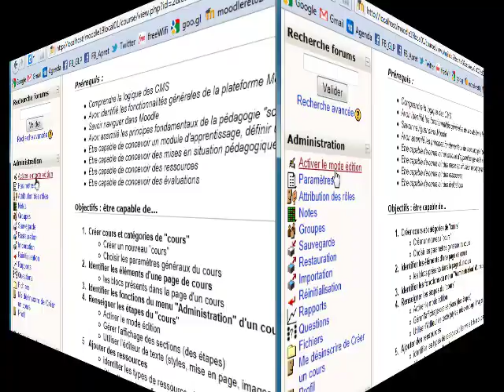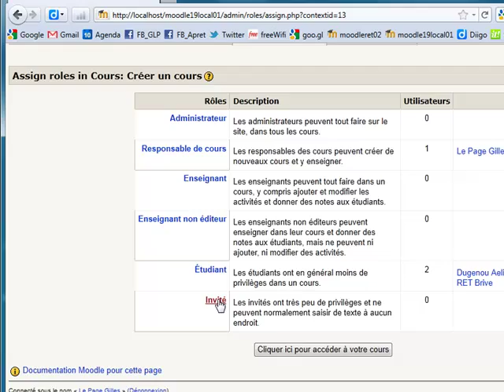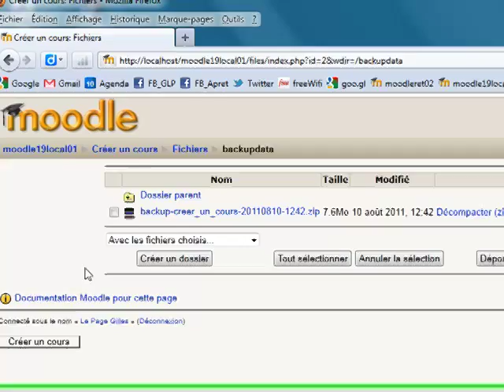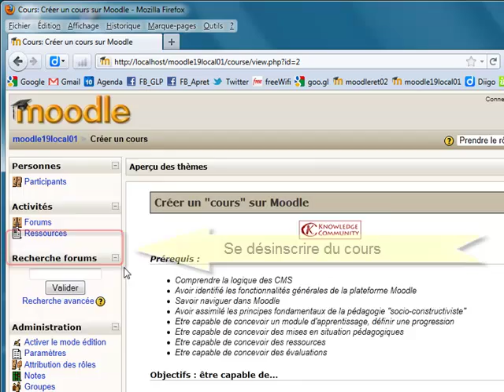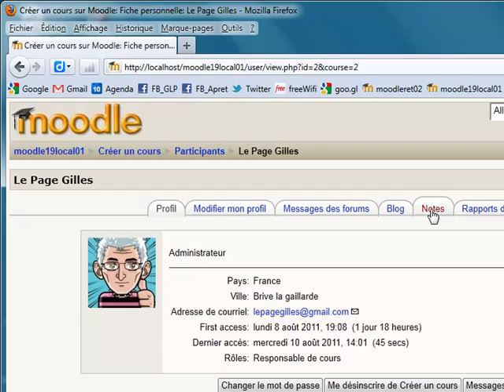Moodle19_cours_adminstration.mp4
Moodle 1.9 : description du menu administration d'un cours